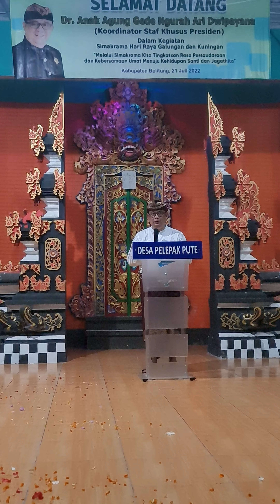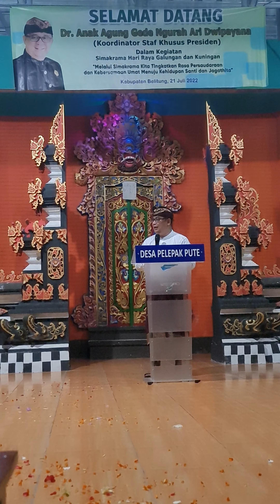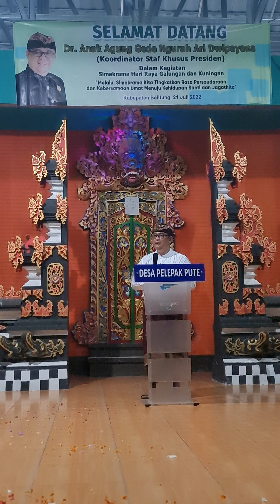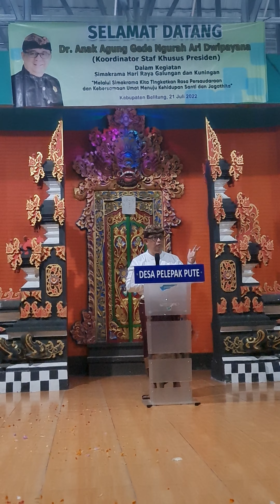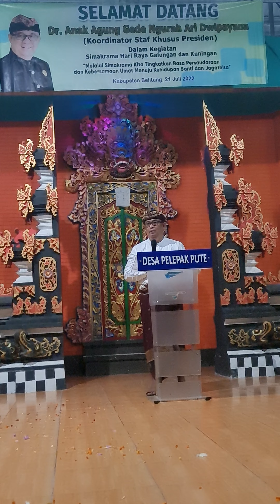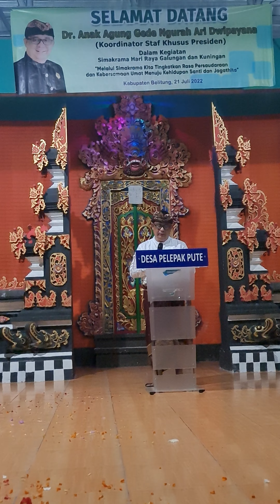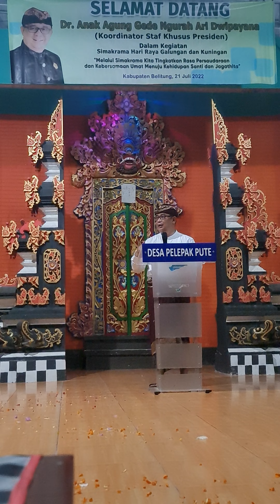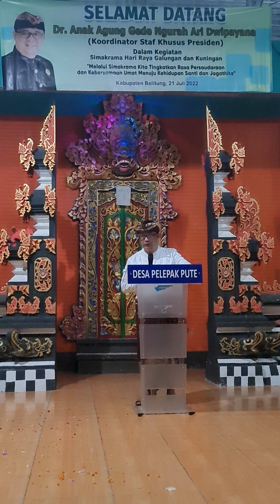Diaspora Bali di Belitung